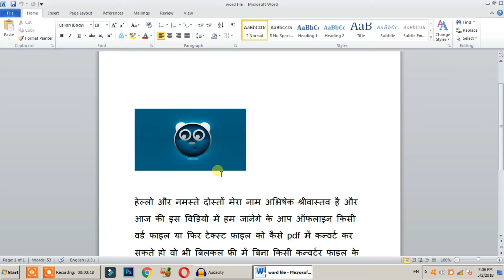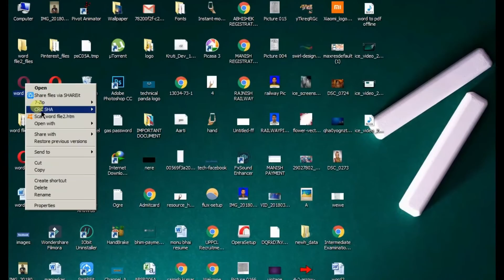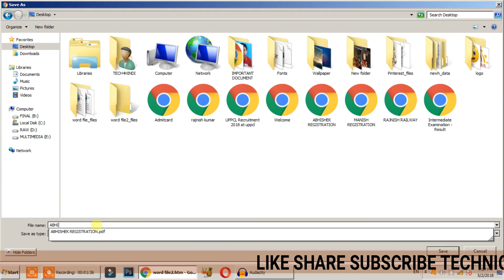Convert Word/Text File To PDF Format Offline Without internet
How To Convert Word Or Text File into PDF Format offline without internet. dosto aaj ke is video me ham apko batane wale hai ke kaise aap bina internet ko use kie aap kisi bhi word ya text file ko Pdf file me convert kar sakte hai to chalie dekhte hai.

Video Covers
1.How To Convert word to pdf
2.Convert text file to pdf file.
3.convert word to pdf offline.
4.word to pdf offline converter.